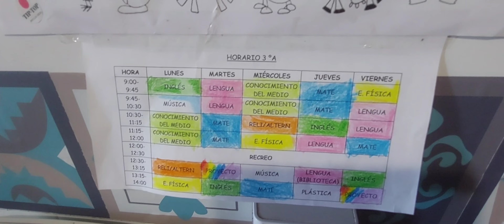Fiestas del Pilar 2022 . Primera parte.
Las nanetas quieren disfrutar de las fiestas  del barrio del Pilar  y montar  en sus atracciones. Nos acompañais  ??